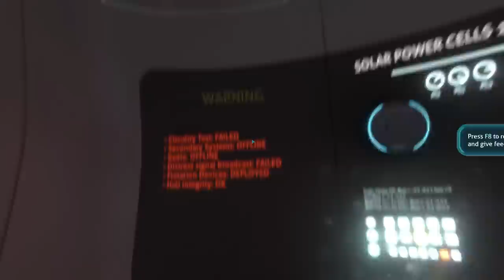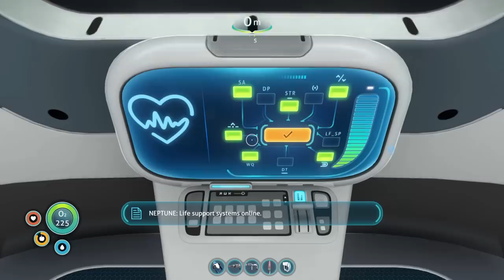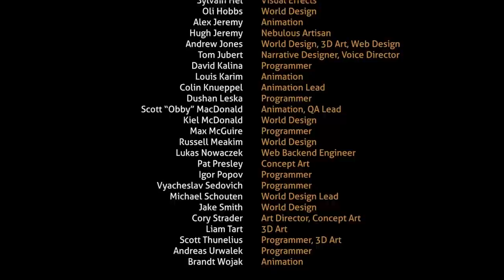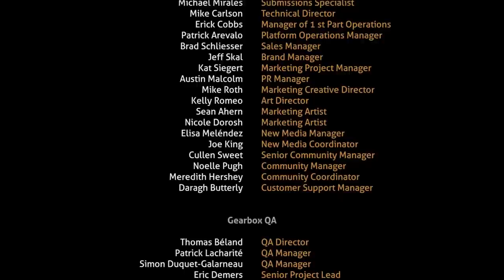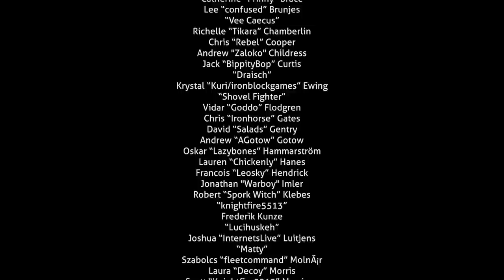Subnautica - Full Story / All Achievements Playthrough - No commentary gameplay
This playthrough was requested some time ago. And, here it finally is. It was awful to put together all the footage in a video of reasonable length. I mean it, really awful.

Because I was learning the game's workings a little bit before I started to record I'll only unlock 12 of the 13 achievements, though. By the way, the first achievement is to dive. It's funny that only 74 % got this achievement.

Hi, I'm Michael. I'm quite smart and very thorough. For me, the game always comes first, no laughing or screaming. My primary objective is to get the job done. It will help the channel to grow.